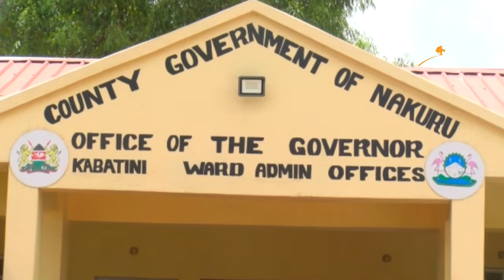New Toilet worth Kshs 1.3 Million, caves in in Nakuru.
Welcome to "Jabez Films" YOUTUBE channel.

Jabez Films is owned by Jabez Limited company. Muthuri Ti George Waweru aka George Jabez is the Senior Director. He's a Radio Journalist/ Newscaster at Kameme FM.

1st Chron 4:10 (Jabez).